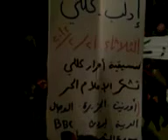21 2 Killy Idlib أوغاريت كللي ادلب , مظاهرة مسائية نصرة لحمص والمدن المنكوبة